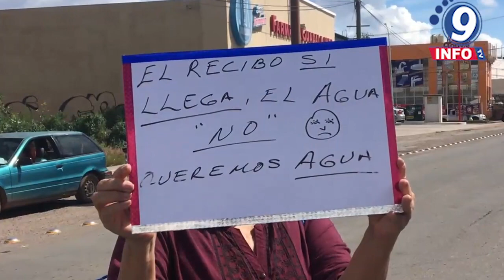Vecinos del Fraccionamiento Conventos I llevan meses sin Agua